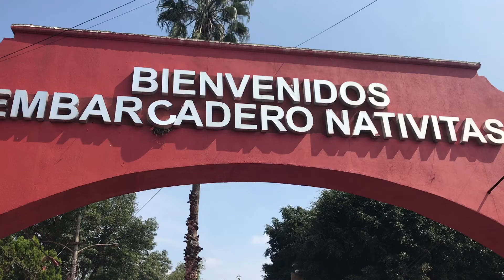Xochimilco en La Ciudad de Mexico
Viajes Torres